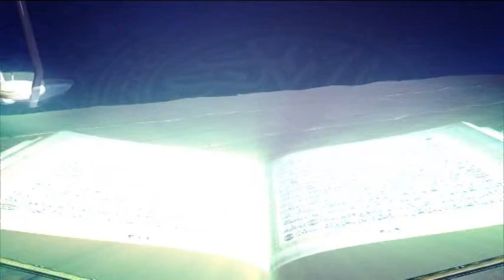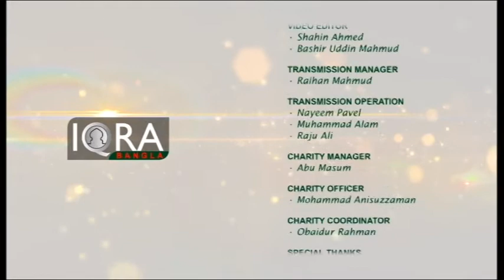Tafsirul Quran From East London Mosque EP 58 Part 3 By Shaykh Abdul Qayum